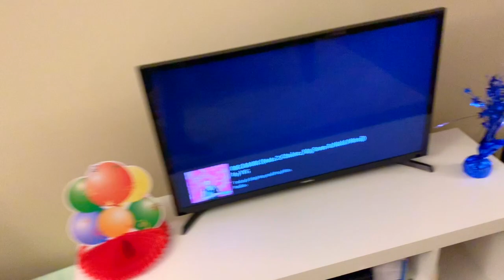weekend in my life | UAB football and 21st bdays